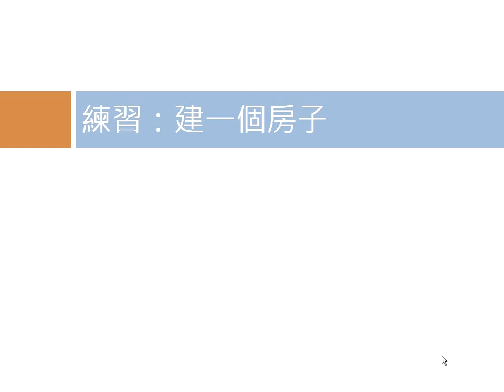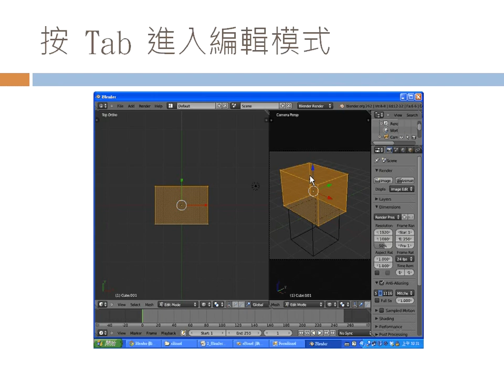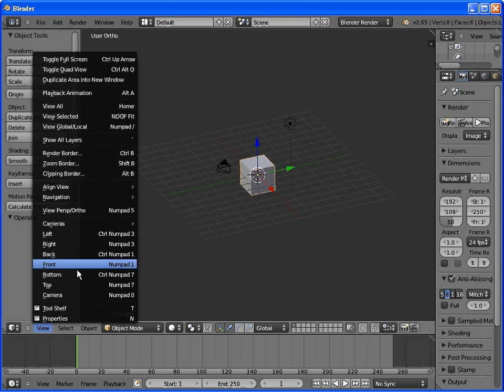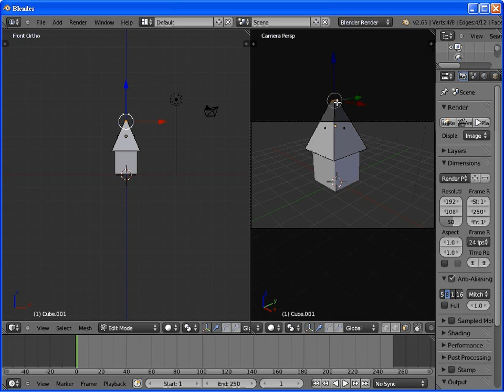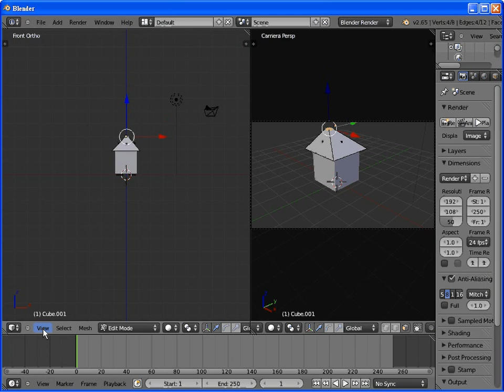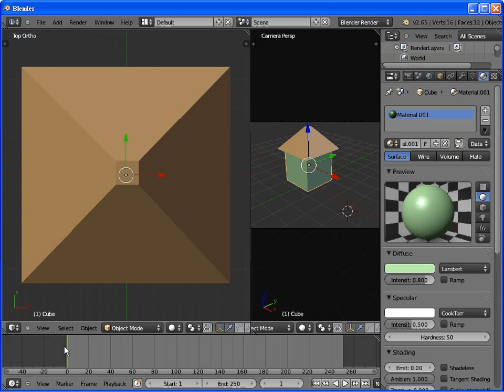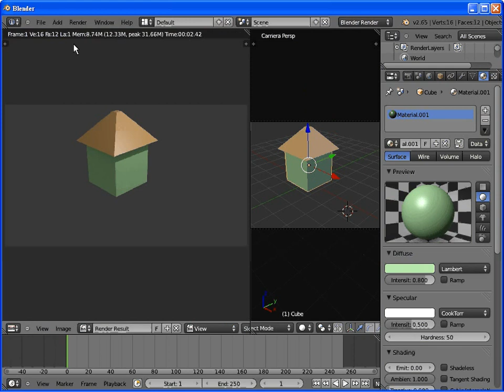Blender動畫：編輯房子 -- BlenderEditHouse.wmv